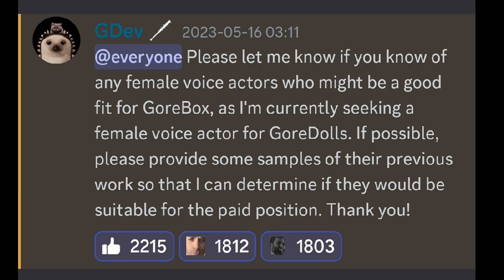Future updates and Deleted features in Gorebox #2